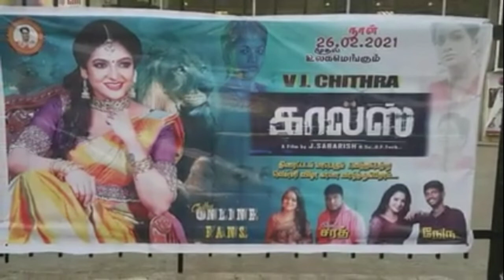VJ சித்ரா Calls படத்திற்கு கட் அவுட் வைத்து கொண்டாடிய ரசிகர்கள் | vj chitra movie release today